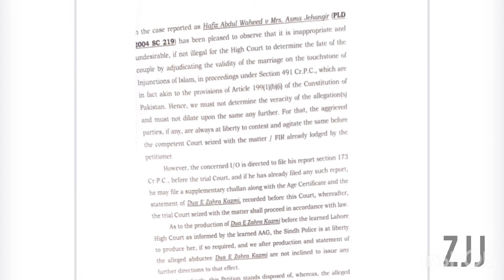دعا کا عدالتی فیصلہ آگیا | دعا کی مرضی جسکے ساتھ جائے | لاہور ہائی کورٹ میں کیس چلے گا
دعا زہرا کیس کا عدالتی فیصلہ آگیا

عدالت نے کیس کا تحریری حکم نامہ جاری کردیا . تحریری حکم نامہ تین صفحات پر مشتمل ہےعدالت نے دعا زہرا کو اپنی مرضی سے فیصلہ کرنے کی اجازات دے دی ،تحریری حکم
بیان حلفی کی روشنی میں عدالت اس نتیجے پر پہنچی ہے ،تحریری حکم دعا زہرا اپنی مرضی سے جس کے ساتھ جانا چاہے یا رہنا چاہے رہے سکتی ہے،تحریری حکم

تمام شواہد کی روشنی میں اغواء کا مقدمہ نہیں بنتا ہے،عدالت
عدالت نے کیس کے تفتیشی افسر کو کیس کا ضمنی چالان جمع کرانے کا حکم دے دیا کیس کے تفتیشی افسر عمر کے تعین سے متعلق میڈیکل سرٹیفکیٹ اور سندھ ہائیکورٹ میں ریکارڈ کرایا گیا بیان بھی پیش کرنے کا حکم

دعا زہرا کو لاہور ہائیکورٹ میں پیش کرنا سندھ حکومت کی صوابدید ہے ۔ ٹرائل کورٹ قانون کے مطابق کارروائی جاری رکھیں ۔ عدالت نے دعا زہرا کی بازیابی سے متعلق درخواست نمٹا دی